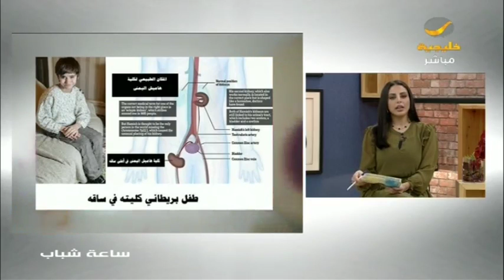أخبار سوالف .. طفل كليته في ساقه ووسادة تخفف الشخير